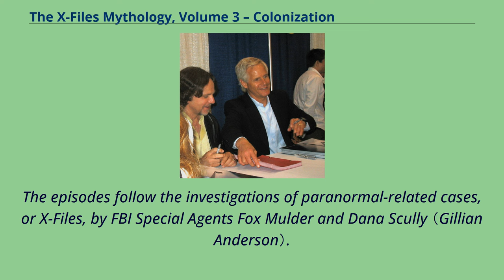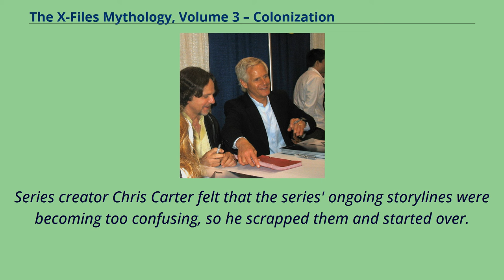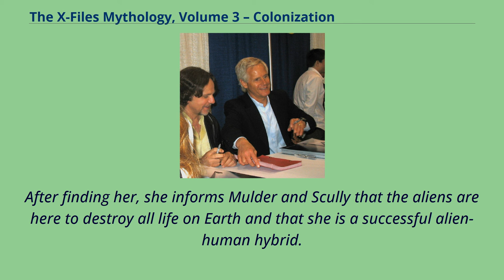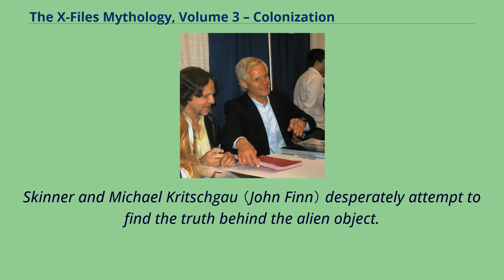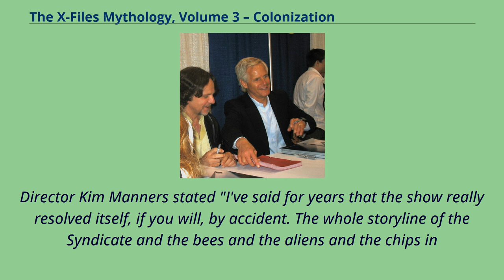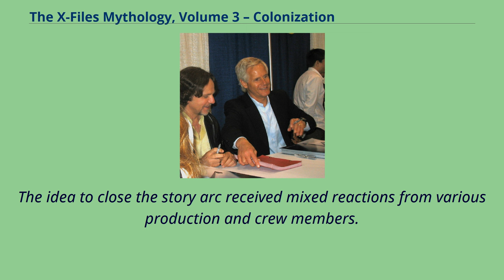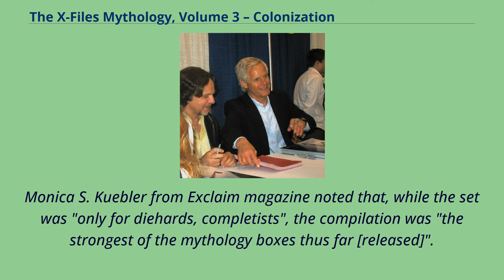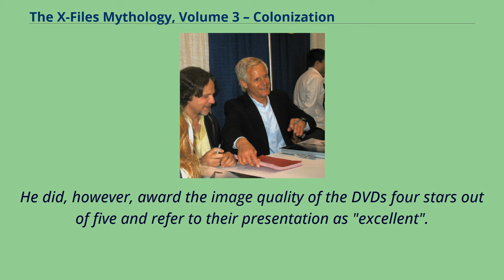The X-Files Mythology, Volume 3 – Colonization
The_X-Files_(franchise)
The X-Files Mythology – Volume 3 collection is the third DVD release containing selected episodes from the fifth to the eighth seasons of the American science fiction television series The X-Files.
The episodes collected in the release form the middle of the series' mythology, and are centered on alien colonization efforts, the fall of the Syndicate, and Fox Mulder's （David Duchovny） abduction.
The collection contains three episodes from the fifth season, five from the sixth, six from the seventh, and two from the eighth.
The episodes follow the investigations of paranormal-related cases, or X-Files, by FBI Special Agents Fox Mulder and Dana Scully （Gillian Anderson）.
Mulder is a believer in the paranormal, while the skeptical Scully has been assigned to debunk his work.
Events covered in the episodes include the discovery of alien-human hybrid Cassandra Spender （Veronica Cartwright）, the destruction of the Syndicate; the discovery of the remains of a spaceship in Africa; the fate of Mulder's sister,
Samantha; and the abduction of the former, as well as the subsequent hunt for him under the direction of John Doggett （Robert Patrick）.
The collection features the closure of several long-running arcs, as well as new introductions to the series' mythology.
Series creator Chris Carter felt that the series' ongoing storylines were becoming too confusing, so he scrapped them and started over.
Released on September 27, 2005, the collection generally received mixed to positive reviews from critics.
William B. Davis, Mitch Pileggi, Nicholas Lea and Laurie Holden all play supporting roles in the collection.
The show centers on FBI special agents Fox Mulder （David Duchovny） and Dana Scully （Gillian Anderson） who work on cases linked to the paranormal, called X-Files.
Mulder is a former believer in the para...